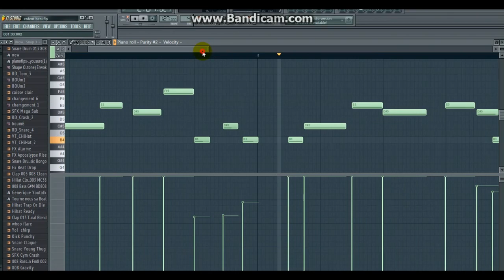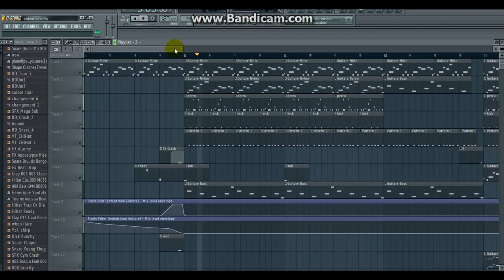Comment faire l´instru De Enfant Beni de Dj Arafat en 3 Minutes.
Nous vous présentons aujourdhui le ReMake du Fameu TuBe ENFANT BENI de Dj Arafat. Laisser nous vos impressions dans les  commentaires et Proposer nous des Titres pour des Prochain Remakes.